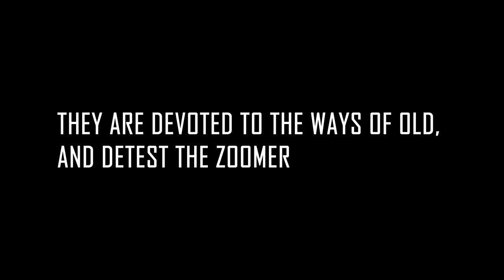No Country For Old Fudds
Are you a Fudd? This Country for years was plagued by the old man type giving out unsolicited old advice about firearms that was never challenged and accepted as gospel. No we move onto the future, will the Zoomers of today be the Fudds of Old tomorrow? Time shall tell.

00:00 Larp Intro
03:07 Shooting Montage
04:52 Air Gun Depot Sponsor
05:21 Talking Head

All magazines used are less than 29 rounds.